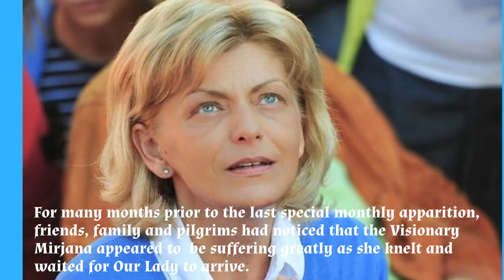MEDJUGORJE: MIRJANA REVEALS WHY SHE SHAKES & TREMBLES "OUR LADY WAS SAD-I FELT AS IF I WAS FORSAKEN"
Suffering Mirjana in Medjugorje – The visionary Mirjana was in so much pain before the apparitions on the 2nd of the month stopped.

Please pray this prayer for Mirjana - This prayer was inspired by Our Lady, to Jelena, and She said it was the most beautiful prayer that could be said for a sick person:

O my God,
behold this sick person before You.
He has come to ask You
what he wishes
and what he considers as the most important thing for him. You, O my God,
make these words enter into his heart:
“What is important, is the health of his soul.”

Lord, may Your will in everything
take place in his regard, if You want Him to be cured,
let health be given to him;
but if Your will is something else,
let him continue to bear his cross.

I also pray to You for us,
who intercede for him;
purify our hearts,
to make us worthy to convey
Your holy Mercy.

Protect him and relieve his pain.
that Your holy will be done in him,
that Your holy name be revealed through him.
Help him to bear his cross with courage.

Recite the Glory Be three times before this prayer.